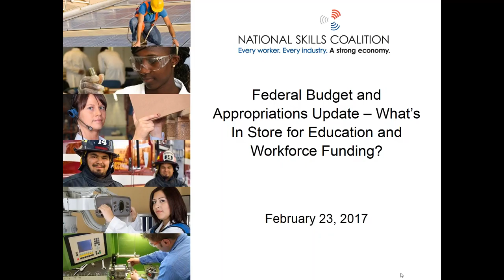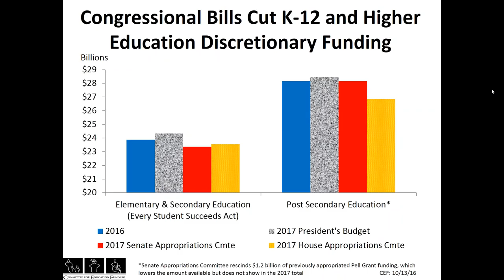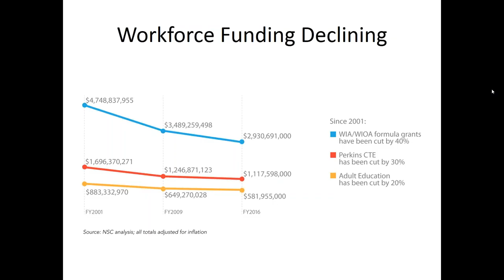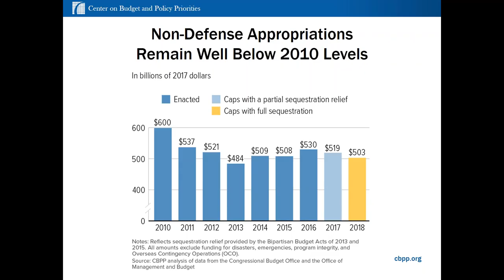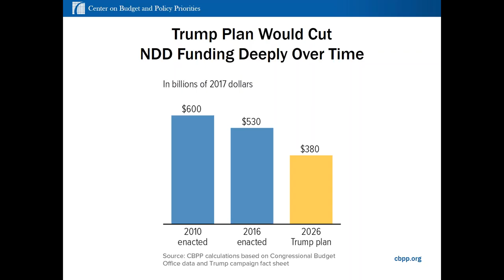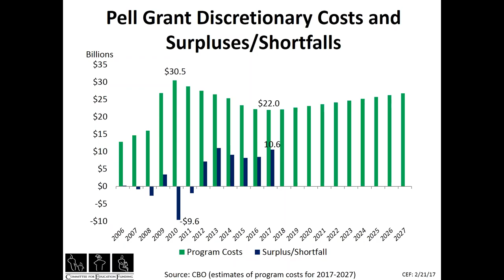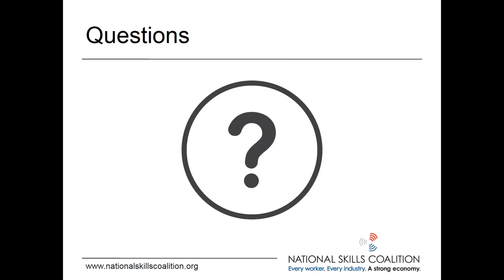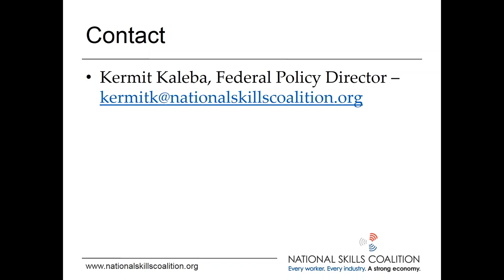Federal Budget and Appropriations Update – What’s In Store for Education and Workfo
Webinar held on February 23, 2017